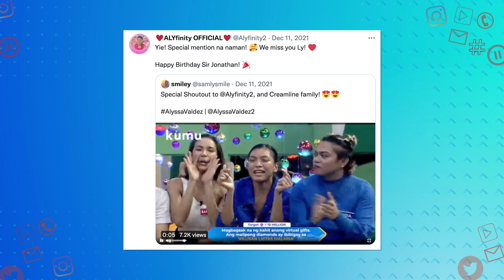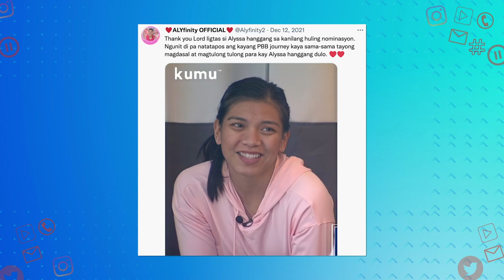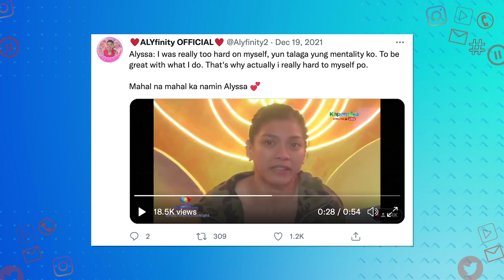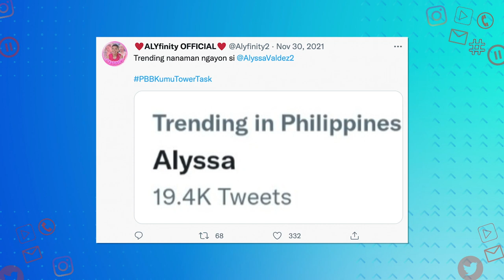Sulit ba ang pagpasok ni Alyssa Valdez sa PBB? | Gretchen Ho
Kamustahin natin ang aking teammate sa kanyang paglabas sa Bahay ni Kuya! Pagkatapos ng higit dalawang buwan, lumabas si Alyssa Valdez mula sa PBB Celebrity Kumunity na Top 2! Ngunit bagong challenge ang sumalubong sa kanya nang magkaroon ng COVID19!

Bakit nga ba siya pumasok sa PBB house? Sulit nga ba ang kanyang pagpasok sa Bahay ni Kuya kahit binitawan muna ang volleyball sandali? Anong mga natutunan niya bilang housemate?

Paano naman kung kunin siya ng National Team, at magkaroon ng conflict sa volleyball, anong pipiliin niya? Pagiging National Team o Big Winner?

Favorite PBB host? Papasok na ba si Alyssa sa pagaartista? Sinong favorite housemate niya at kaninong teammate niya maihahalintulad?